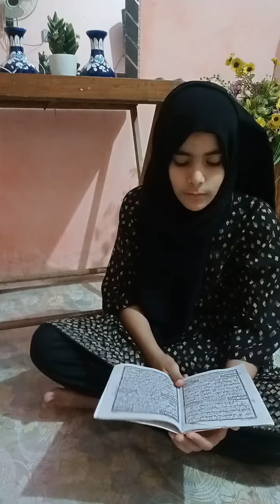mashallah sy Arisha ke 16 Rozy pure Howe